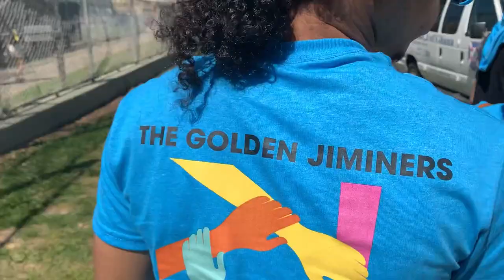Field day en una escuela en el Bronx 😂🏃‍♂️